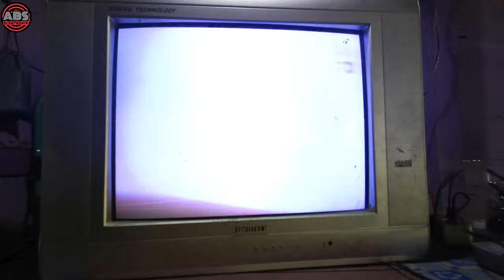Cara memperbaiki Tv blank putih bergaris seperti buku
Episode kali ini saya sedikit berbagi Cara memperbaiki tv blank putih bergaris seperti buku , kata yang punya tv ini sudah lama tidak dipakai, begitu dinyalakan seperti ada yang meletus.tentunya  setiap kerusakan tv blank bergaris buku, belum tentu penanganannya sama ya gaes, ini sekedar dokumentasi aja.simak sampai habis ya gaes...

agar teman-teman tidak ketinggalan video
terbaru dari kami ya.